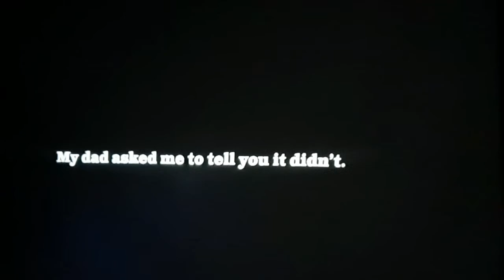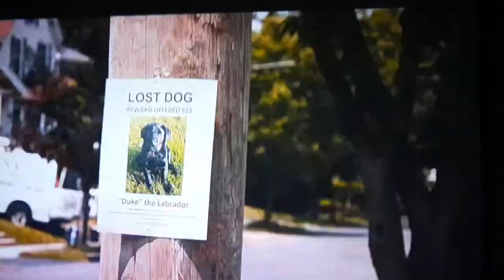Seamus Callahan- Hollywood film "I Love My Dad"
Seamus Callahan in "I Love My Dad"
8 yrs old, supporting role with lines
First scene in the movie, Seamus is playing the lead actor as a child in a flashback. Patton Oswalt his movie Dad.
Director filmed to reflect a memory, home movie style quality